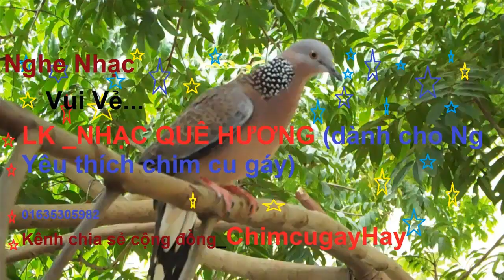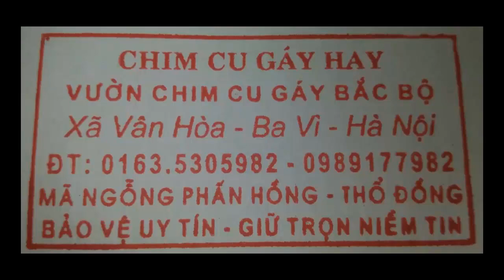clip số 1 năm 2019 mồi cứng 6 năn lồng 0335305982